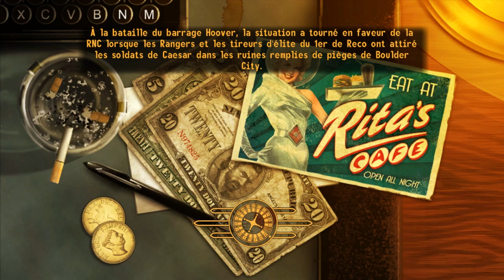Fallout: New Vegas | Ep 88 : Plomberie bouchée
C'était bien sympa de faire le touriste à la Capitale, mais j'étais curieux de savoir ce que devenait le Far West de mon premier siècle… Alors je suis venu, j'ai vu, et je n'en reviens pas qu'une nouvelle menace face trembler la RNC.

Dédié à TheFantasio974